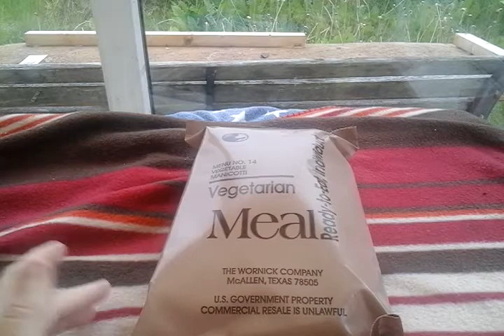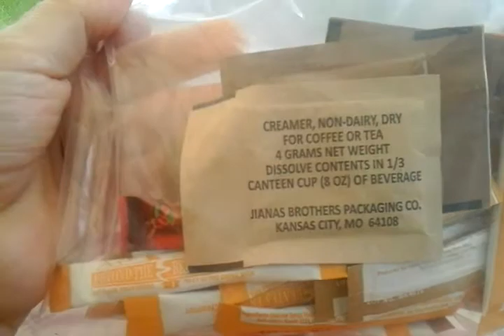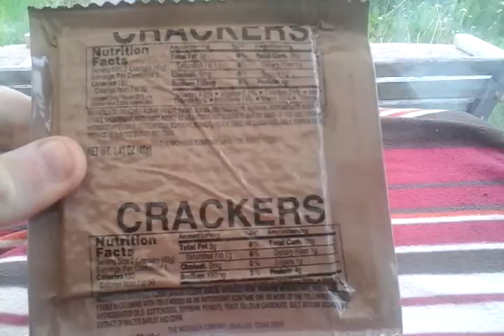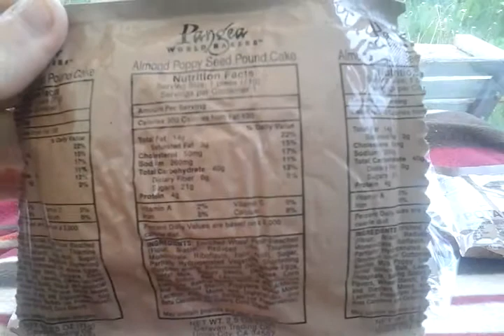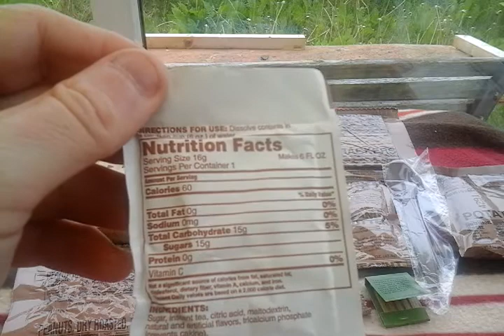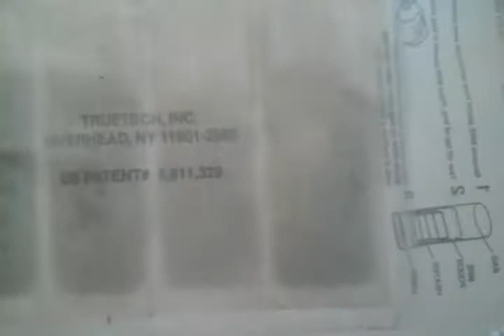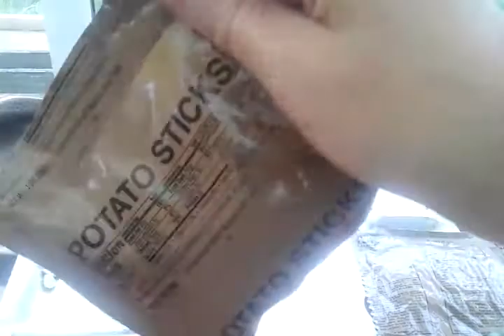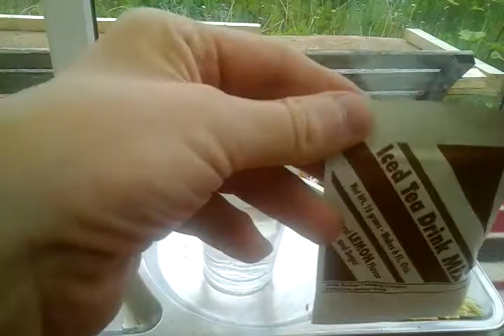MRE REVIEW OF A 2004 MRE VEGETABLE MANICOTTI IN TOMATO SAUCE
HI WELCXOME BACK ITS A 2004 MRE FROM Apple Bushecraft stuff and things
the whole meal was nice the pasta was soft the filling was ok I'd rate it 8/10 the potato sticks were abit off sadly the Almond poppy seed pound cake was great the ice tea had a nice lemon smell and taste the MRE crackers were great with peanut butter the gum was ok but lost it's 's minty taste abit but overall not bad at all back in 2004 it would of been great so the FRH did a great job for a 2004 heater the contents were vegetable manicotti
potato sticks Almond poppy seed pound cake crackers and peanut butter ice tea lemon ,gum
a big thanks to Apple Stump Bushecraft Stuff and Things and to
duncan512_food&drink
And to my buddy The Bloger
Daves45auto
MultiMagnum62
NathansMRE
Duncan512_food&drink
FlankerTanker
RaS-Metalinfy
Scotsman1984
Flanker Tanker
Broken Pixel
Chris k
Steve1989MREinfo
Oldsmokey
Kiwi Dude
Kaylynn Strain
Apple Stump Bushcraft Stuff and Things
Michael Green